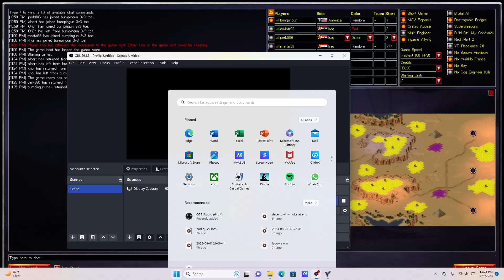fully upgraded choppers